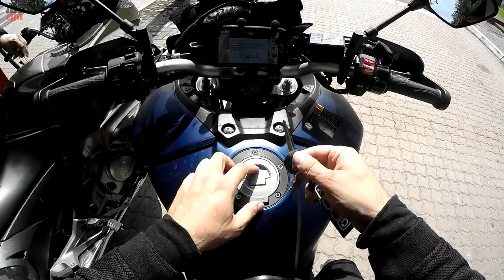Albo Się Ma Szczęście Albo Się Nie Ma, Burza w Górach i Flak | Bieszczady II Cz. 3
🤝 Współpraca, reklama, recenzje, testy, pomysły i zapytania: kontakt(at)luczyn.tv

📩 Adres do wysyłek: LUCZYN, Skrytka 31, ul. Długa 28, 95-100 Zgierz 1

Pozdrawiam,
𝓛𝓾𝓬𝓩𝔂𝓷